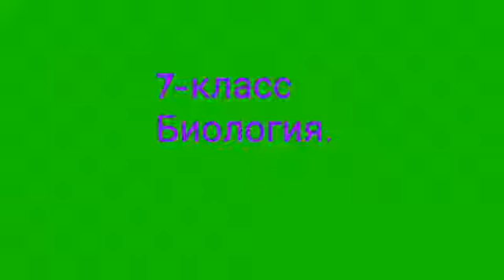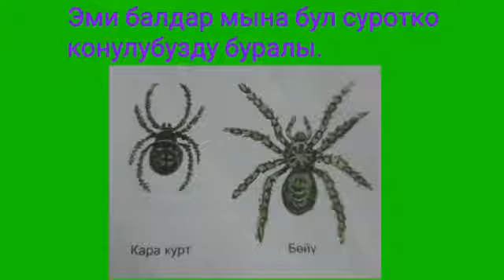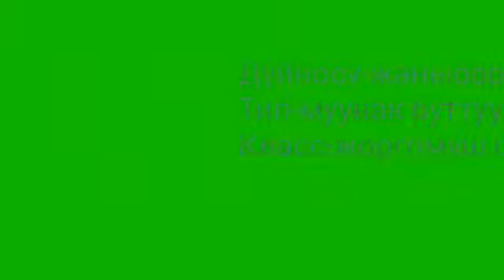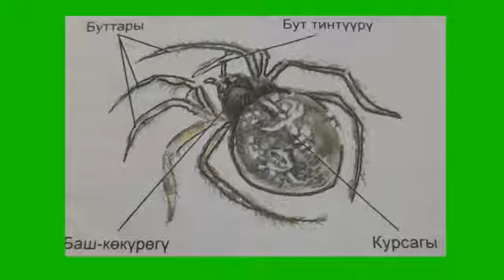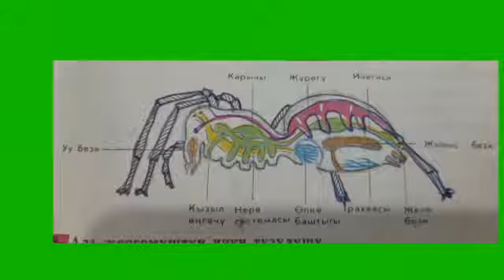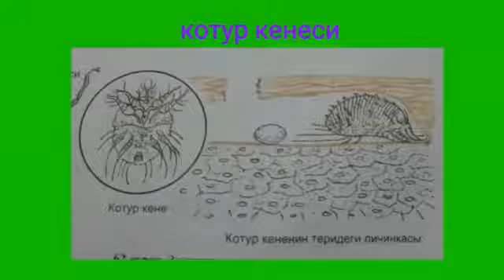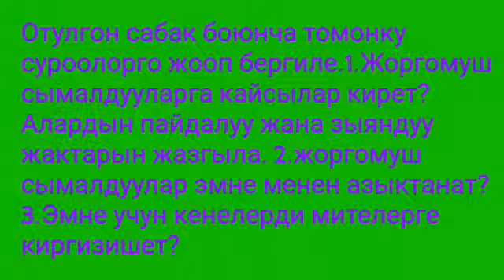Тема Кенелер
Нарын шаары Токтогул атындагы №1 орто мектебинин мугалими Омуралиева Анаркул